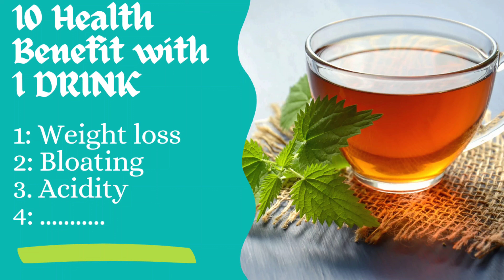A weightloss drink that work fast|fat cutter drink|10 stomach problem 1 solution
Hello friends welcome to my channel cooktuber sara. my name is Sara .I am from Delhi and in this channel I share various kind of dishes/recipes in my own style which are very simple to make with simple ingredients available at home and can be easily understood so that anybody can make it. I make north Indian,south india , old Delhi style, mughlai , Chinese and many other cuisines.

today we are making fat cutter and weight loss drink 🍷

ingredients

kalonji 1 tbsp
ginger 2 inch or 20g

thanks
from cooktuber sara.